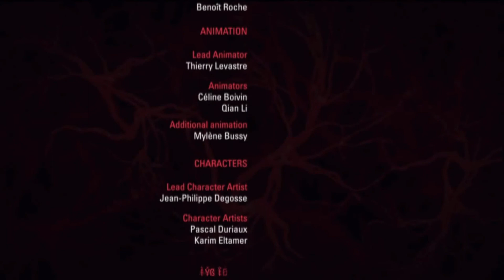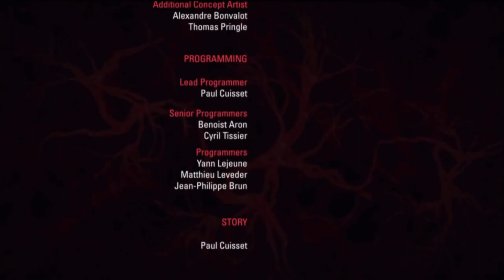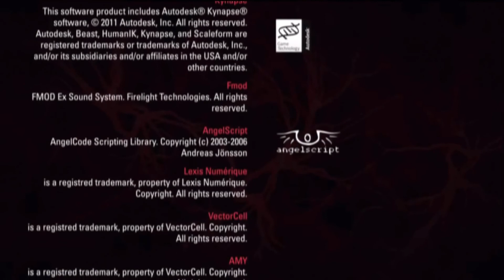AMY - Fin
Voici la fin de cette courte aventure qu'est AMY !
Il est impossible d'ignorer le travail fourni par les développeur pour tenter de produire une expérience survival horroresque à une époque où le genre est malmené par à peu près tous les gros studios
Mais AMY à beau être un jeu bourré de bonnes intentions et possédant des mécaniques de gameplay potentiellement intéressantes, il se vautre tout de même lamentablement par une réalisation à la ramasse, une programmation à la truelle et un scénario à peine digne d'un téléfilm M6 en après-midi.
Attendu, la chute n'en est que plus grande, et c'est fort dommage.